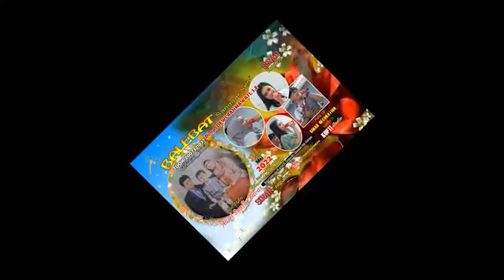BALEBAT Koplo Bajidor Sorabi Haneut Voc. Ria Harmonis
Berparas cantik dengan suara yang menarik Ria Harmonis hadir bersama BALEBAT Koplo  Bajidor dalam sajian lagu sunda Sorabi Haneut . Ria Harmonis begitu piawai membawakan lagu ini, sehingga menarik para pecinta joget untuk turut memeriahkan acara ini.